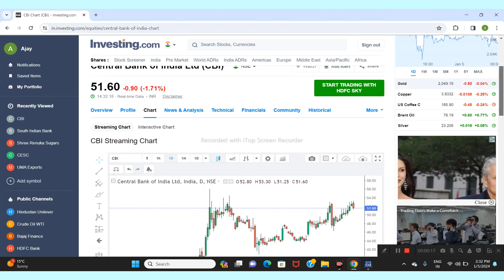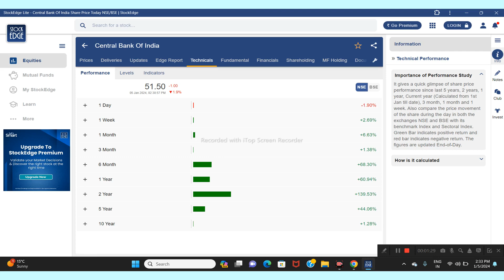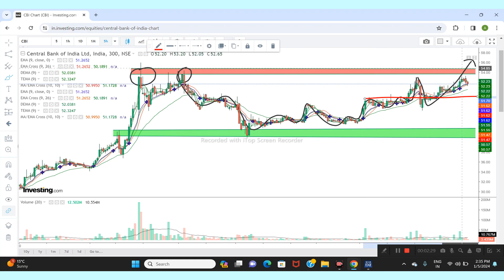CENTRAL BANK OF INDIA LTD SHARE NEWS | NEXT TARGET | LATEST NEWS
CENTRAL BANK STOCK NEWS
CENTRAL BANK OF INDIA SHARE PRICE TARGETS
CENTRAL BANK STOCK NEWS TODAY